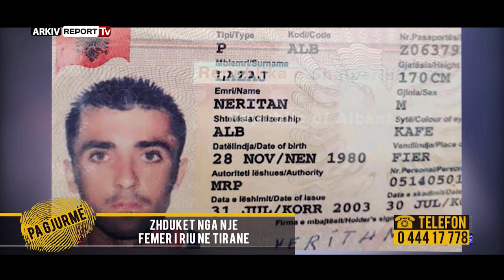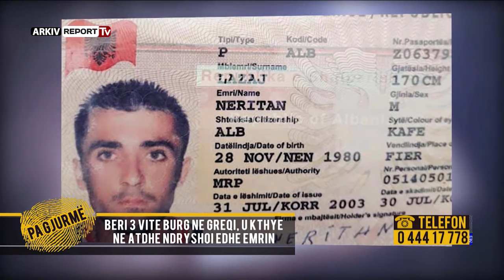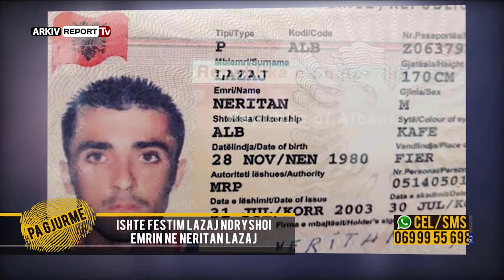Pa Gjurme- Vajza tiranse i ngre kurth, familja: E njohu me telefon, zhdukja ka lidhje me burgun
Pjesa e pare dt 15 maj Pa Gjurme- Vajza tiranse i ngre kurth, familja: E njohu me telefon, zhdukja ka lidhje me burgun qe beri ne Greqi 38-vjeçari nga Fieri humbi në mënyrë misterioze nga Tirana. Festim Lazaj kështu quhej më parë deri në vitin 2003 kur do të quhej Neritan Lazaj, pasi ai ndryshoi emrin në gjendjen civile. Neritani ka emigruar që herët drejt tokës helene kur ishte ende një adolesht, në vitin 1995. Në Greqi ai ka punuar në disa qytete të ndryshme nga ku punonte cfarë ti dilte para. Deri kur në vitin 1999 nis të merrej me trafikun e lëndëve narkotike në shtetin fqinj. Pak kohë më pas të këtij viti ai kapet nga policia dhe dënohet me burg. Kryen një vit burg në Volos dhe më pas trasferohet në burgun e sigurisë së lartë në Koridhalo, ku kryen edhe dy vite të tjera, pasi ishte dënuar nga gjykata me tre vite heqje lirie. Kryen dënimin e më pas kthehet në Shqipëri në vitin 2003 kur vendos të ndryshojë edhe emrin nga Festim ne Neritan. Ai jetonte i vetëm në qytetin e Fierit, pasi familja e tij kishte vite që jetonte në Greqi. Kishte afro një vit që jetonte i vetëm në Shqipëri dhe në dijeninë e familjarëve në atë periudhë ai lidhet më një femër përmes telefonit. Dy javë më pas komunikimeve të vazhdueshme me këtë person ai niset drejt Tiranës për ta takuar. Merr një taksi dhe niset drejt kryeqytetit.
Sapo kishte hyrë viti 2004 ndërsa 31 janari do të ishte e fundit ditë kur ai humbi kontaktet me familjen. Të vetmit person të cilit ai ka mundur ti dergojë një mesazh nga një numër tjetër telefoni, ka qenë shoferi i taksisë të cilit i ka thënë të mos e priste pasi ai do të qëndronte në Tiranë. Që nga ai moment nuk dihet më asgjë lidhur me fatin e 38-vjeçarit, për të cilin nuk ka asnjë informacion lidhur me vendodhjen e tij…